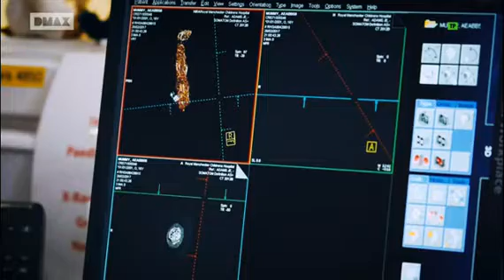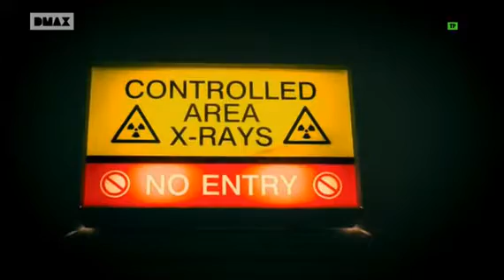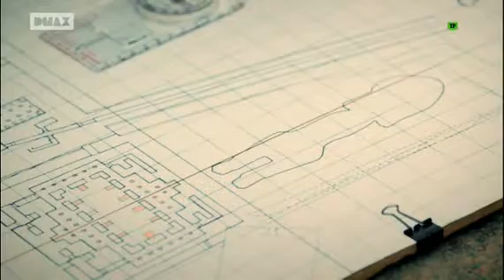Desmontando la historia: La historia secreta de la esfinge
Nuevas investigaciones están descubriendo lentamente la historia secreta del monumento más emblemático del mundo.
La Esfinge ha desconcertado a los historiadores durante generaciones, pero una nueva investigación está a punto de revelar para qué faraón se construyó la Esfinge. El trabajo forense en los templos de la esfinge cercanos ha descubierto una conexión religiosa asombrosa con el sol. ¿La Esfinge era parte de una máquina elaborada para resucitar al Faraón en la otra vida? Excavando en lo profundo de la arena del desierto, los científicos descubren que la Esfinge una vez miró por encima de un enorme lago artificial y raras estanterías medio talladas, descubiertas en el perímetro del recinto de la Esfinge, sugieren que esta famosa escultura nunca se terminó, pero ¿por qué?